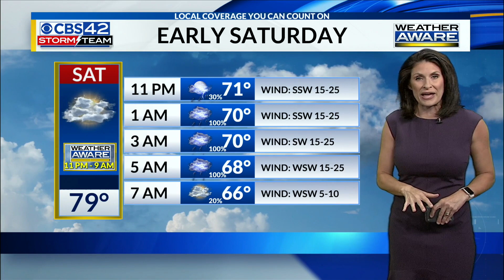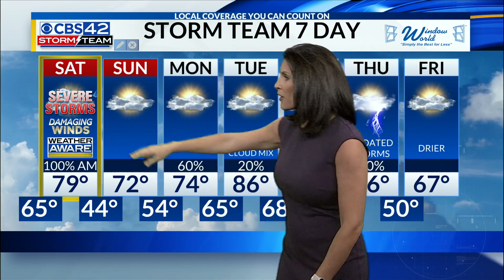Overnight Severe Weather Friday 3-31-23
Severe weather moving into Central Alabama overnight